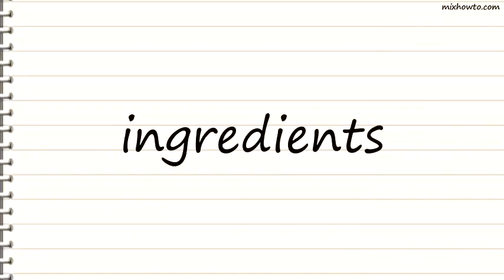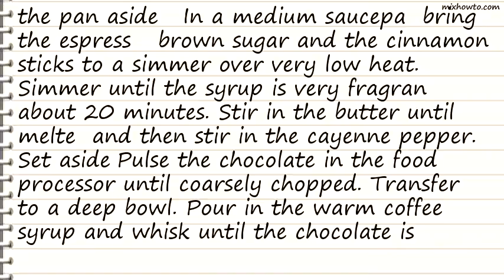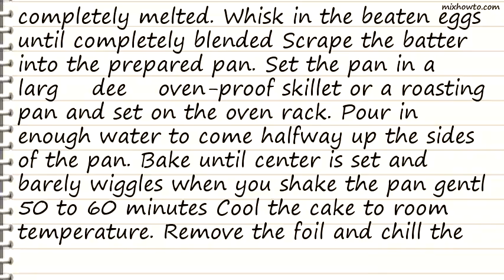Recipe Chocolate-Chile Cake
INGREDIENTS:
-1 cup espresso
●1 packed cup dark brown sugar
●3 cinnamon sticks
●1 teaspoon ground cayenne pepper
●3 sticks (12 ounces) unsalted butter, cubed
●12 ounces semisweet chocolate
●4 ounces unsweetened chocolate
●8 large eggs, beaten
●Cinnamon ice cream and raspberries, for serving